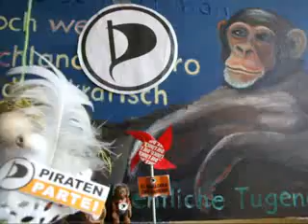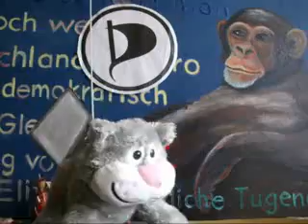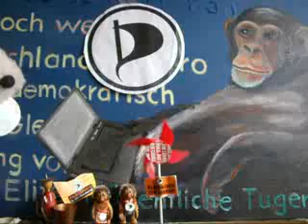„ROY CLARK" Balade von Hektor von Usedom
„ROY CLARK" Balade von Hektor von Usedom interpretiert und eingespielt Freitag, 1. Juli 2011 von Dietmar Moews zur Lage - live und ungeschnitten im GLOBUS MIT VORGARTEN in Berlin
Plot: Herodes hieß der römische Statthalter in Palästina. Man sprach Aramäisch, Hebräisch und man schrieb Griechisch. Unter dieser Herrschaft durfte die Kultur spielen. Jüdischer Monotheismus und Nomadentum brachten naturreligiöse Wanderprediger und Sektierer kamen römischer als griechisch oder semitisch in der damaligen Levante hervor.
Heute, im Jahr 2011, ist die Weltherrschaft strukturell totalitär angelegt. In den Lebensspielräumen kommt es zu funktionalen Spielräume, die als „Freiheit", „Aufklärung", Selbstbestimmung", „Demokratie, „Wettbewerb", „Leistungsprinzip", „Menschenrechte", „Individualismus", „Pluralismus", „Rechtsstaat", „Kritik" usw. gelabelt werden. Keines dieser Attribute lässt sich als Wertgrundsatz kritisieren. Es handelt sich vorrangig immer um Herrschaftsprinzipien und Entmündigung: Bill of rights vs. Manipulation, U.S. Constitution vs. Henchmen; Human beeing vs. Capitalistic military complex
Dietmar Moews meint: Henchman, Myrmidon, we had it